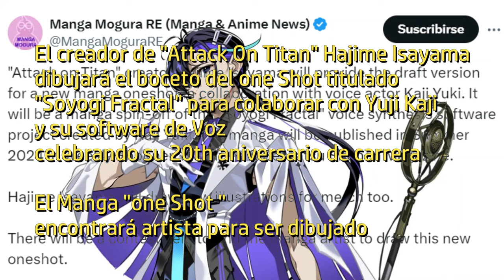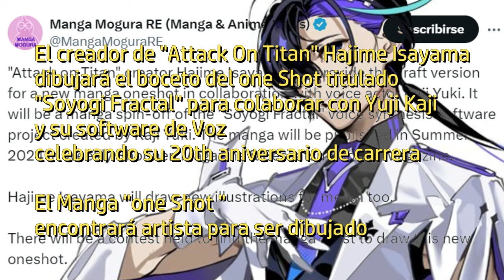Hajime Isayama NUEVO MANGA "Soyogi Fractal" con Yuki Kaji (Voz de Eren) ONE SHOT Verano 2024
Hajime Isayama volverá con un nuevo titulo de manga  titulado "Soyogi Fractal" colaborando con Yuji Kaji la voz de Eren y el Seiyu que dio vida a Eren durante tantos años.

El maestro creador de Shingeki No Kyojin se encargará de la historia y diseño de personajes pero el dibujo del manga tendrá un artista debudante a ser encontrado en un concurso por Kodansha.

El manga se basará en un software de Voz propiedad de Yuki Kaji para celebrar sus 20 años de carrera.